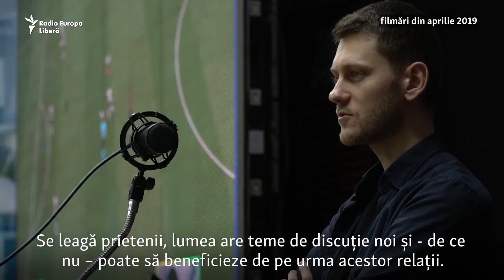(E)sport pe canapea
Maxim Gavrilița, vicepreședintele Federației de Sporturi Electronice, îi îndeamnă pe toți e-sportivii din Moldova să participe la StayHomeCup – o competiție online de sporturi virtuale cu premii valoroase, organizată pentru a promova autoizolarea la domiciliu în condiții de pandemie.